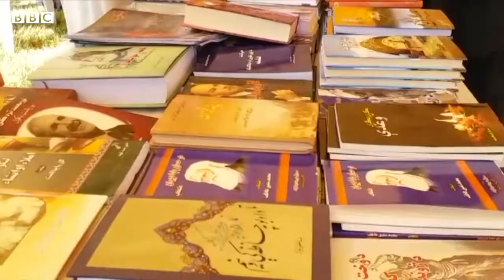Pashtun Culture Day celebrated in Quetta - AR WORLD OF KNOWLEDGE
Hello Friends!

Pashtun Culture Day celebrated in Quetta
Pashtun Culture Day celebrated in Quetta  2020
Pashtun Culture
Pashtun Culture Day celebrated